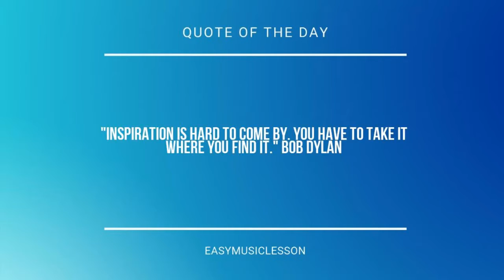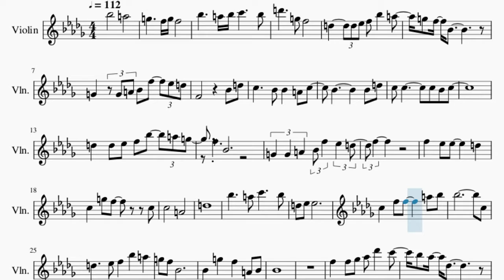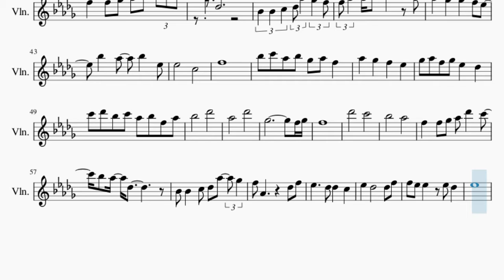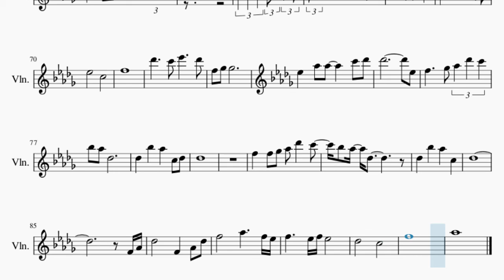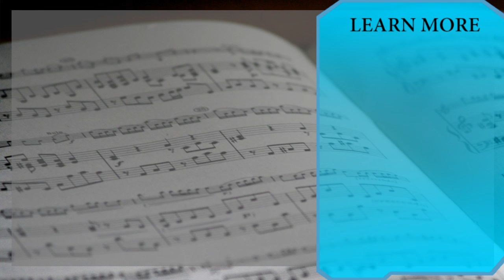Violin Sheet Music: How to play How Does a Moment Last Forever by Celine Dion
Here is a sheet music/tab video on the song How Does a Moment Last Forever by Celine Dion on the violin. A violin sheet music arrangement which is transposed to notes that are easily played by violin, for the song How Does a Moment Last Forever by Celine Dion.

EasyViolinLesson teaches you to play the your favorite instrument, through well-arranged sheet music so that you too can learn how to play How Does a Moment Last Forever by Celine Dion on the violin as fast as you can. A violin sheet music with backing tracks to help your play the song better.

Chords of Violin arrangement:
Bb Maj   Bb Maj   Bb Maj   Bb Maj   Bb Maj   F Maj   G Min
F Maj   Eb Maj   Bb Maj   F Maj   Bb Maj   C Dom 7   C Maj
F 7 Sus 4   F Maj   Bb Maj   F Maj   G Min   F Maj   Eb Maj
Bb Maj   C Min   D Min   G Min   D 7 Sus 4   D Maj   E Min 7 b5
D Maj   G Min   C Min   F Maj   D Dom 7   G Min   Eb Min   Bb Maj
F Dom 7   Bb Maj   G Min   C Min   F Dom 7   Bb Maj   F Maj
G Min   F Maj   Db Maj   Ab Maj   Bb Min   Ab Maj   Gb Maj
Db Maj   Ab Maj   Db Maj   Eb Dom 7   Eb Maj   Ab 7 Sus 4   Ab Maj
Db Maj   Ab Maj   Bb Min   Ab Maj   Gb Maj   Db Maj   Eb Min
F Min   Bb Min   F 7 Sus 4   F Maj   Gb Maj   Db Maj   Eb Min
Bb Min   Ab Maj   Gb Maj   Db Maj   Eb Min   Bb Min   Ab Maj
Db Maj   Ab Maj   Bb Min   Db Maj   Db Maj   Ab Maj   Bb Min
Ab Maj   Gb Maj   Db Maj   Ab Maj   Db Maj   Eb Dom 7   Eb Maj
Ab 7 Sus 4   Ab Maj   Db Maj   Ab Maj   Bb Min   Ab Maj   Gb Maj
Db Maj   Eb Min   F Min   Bb Min   F 7 Sus 4   F Maj   Bb Min
Eb Min   Ab Maj   F Dom 7   Bb Min   Gb Min   Db Maj   Ab Dom 7
Db Maj   Bb Min   Eb Min   Ab Dom 7   Bb Min   Gb Min   Db Maj
Ab Maj   Bb Min   Ab Maj   Gb Maj   Ab Maj   Db Maj   Db Maj
Db Maj   Db Maj   Db Maj   Db Maj   Db Maj   Db Maj

Melody notes of Violin:
Bb5       A5
G5     F5 G5 F5
Bb5     A5 Bb5 C6     Bb5
D6     G5 F5
D5     D5 Eb5 F5 Bb5   A5
G5 F5 Bb4
G4     G4 A4 Bb4 F5   Eb5 D5
F4         Bb4 D5
C5     Bb4 Bb4   A4 C5
D5   D5 Eb5 F5 Bb5   A5 G5
F5 Bb4
F5
F5   Eb5 Eb5     D5
C5   G5 F5     C5
C5       A4
D5
Bb5     A5 C6     Bb5
D5 Eb5 Eb5
C5   F5 F5     A5 Bb5
Bb5             C5
D5     Eb5 F5 Bb5 A5 G5
F5 Bb4
Bb4   G5   F5   A4 Bb4
Bb4
F5   F5 Gb5 Ab5 Db6   C6
Bb5 Ab5 Db5
Bb4 Bb4   C5 Db5 Ab5   Gb5
F5 Ab4       Db5 F5
Eb5     Db5 Db5   C5
Eb5   Db5       Db5 F5
F5   Eb5   Eb5   Db5   Eb5
F5
F5   F5 Gb5 Ab5 Db6   C6 Bb5
Ab5 Db5
Bb4 Bb4 C5 Db5 Ab5 Gb5 F5
Ab5   Bb5     Ab5
Ab5   Gb5   Gb5   F5 Eb5
Bb5   Ab5   Bb5   Eb5
Eb5       C5
F5
Bb5 C6 Ab5 Bb5 Gb5 Ab5 F5
Ab5   Gb5   F5   Eb5
Gb5 Ab5 F5 Gb5 Eb5   Db5
C6 Db6 Bb5 C6 Ab5 Bb5 F5 Ab5
Bb5       Db6
Ab5       Db6
Gb5             F5 Gb5
F5
Db6       C6
Bb5       Ab5
Bb5 Ab5 Db5
F5 Eb5 Eb5   Eb5 Db5
Eb5
Ab5 Db5
Ab5   Bb5     Ab5
Ab5     Gb5 Gb5   F5
Eb5   Bb5   Ab5   Eb5
Eb5       C5
F5
Db6     C6 Eb6     Db6
F5 Gb5 Gb5
Eb5   Ab5 Ab5     C6 Db6
Db6             Eb5
F5     Gb5 Ab5 Db6 C6 Bb5
Ab5 Db5
Db5   Bb5   Ab5   C5 Db5
Db5
Bb5 Ab5 Db5
Db5   Bb5   Ab5   C5
Db5
F4 Ab4
Db5       F4   Ab4 Db5
F5       Ab5     F5 Eb5
F5     Eb5 F5 Eb5
Db5       C5
F5
Ab5